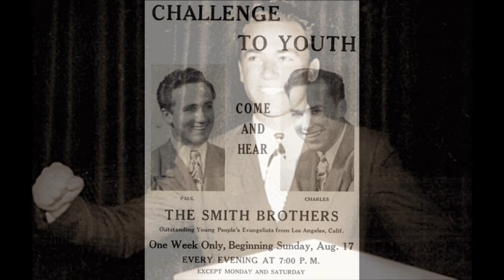Wednesday 8 29 2018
What Is Calvary Chapel?